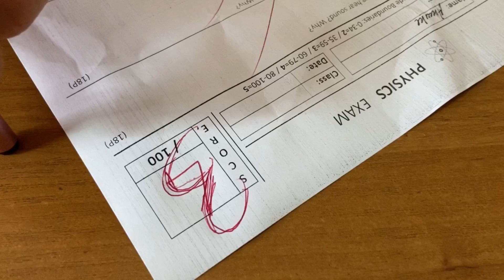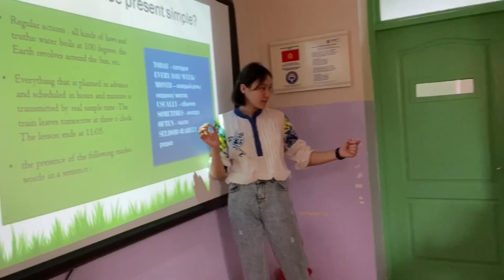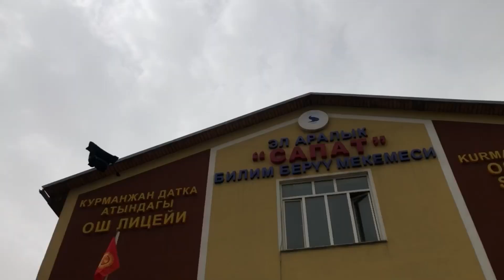Курманжан Датка атындагы Ош лицейи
Здравствуйте, друзья!
📣 Завершился конкурс видеороликов на тему «Ценности, которые я усвоил в школе» среди учащихся МОУ "Сапат".
➡ По итогам конкурса в финальный тур прошли 10 лучших видео учеников наших школ.
➡ Загружаем видеоролик Ошского лицея им. Курманжан Датки
➡ Как вы знаете одним из важных критериев в определении победителей будет количество просмотров и лайков в приложении Ютуб (YouTube).
➡ Просим вас активно участвовать в голосовании.
Номер Ошского лицея им.Курманжан Датки (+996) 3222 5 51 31, 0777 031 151, 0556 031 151
📣 Саламатсынарбы,  достор!
➡ Эл аралык “Сапат” билим берүү мекемесинин окуучуларынын арасында “Мектепте үйрөнгөн баалуулуктарым” аттуу темадагы видеороликтердин конкурсу аяктады.
➡ Конкурстун жыйынтыгында эң мыкты 10 иш финалдык этапка тандалып алынды.
➡ Курманжан Датка атындагы Ош лицейинин видеоролигин жүктөп жатабыз.
➡ Өзүңүздөр билгендей, жеңүүчүлөрдү тандоодо Ютубда көрүүлөрдүн саны жана лайктардын саны абдан маанилүү критерийлердин бири болуп саналат.
➡ Сиздерди добуш берүүгө активдүү катышууга чакырабыз.